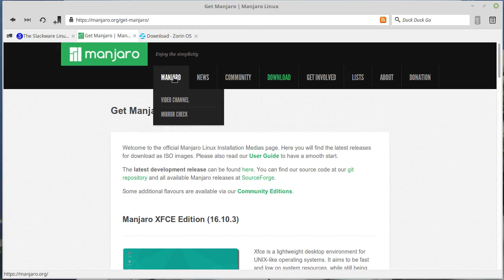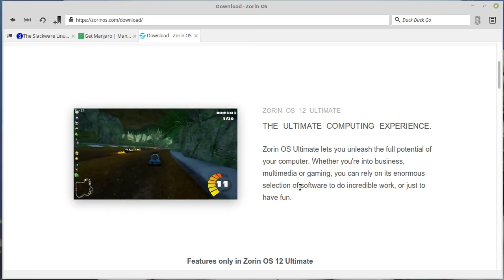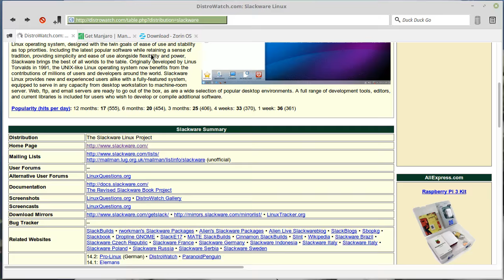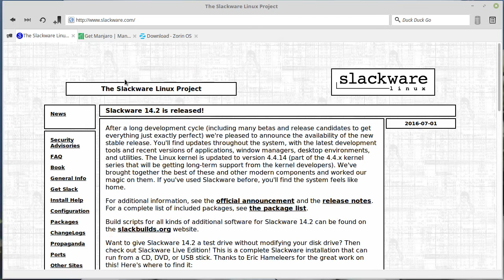أشهر 10 توزيعات في 2016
## تنبيه هام ##
## تنبيه هام ##